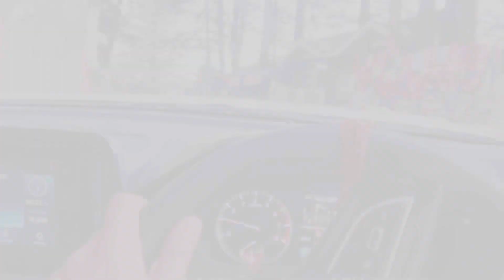kufri me loot maar😡